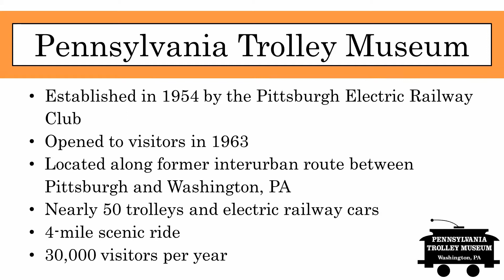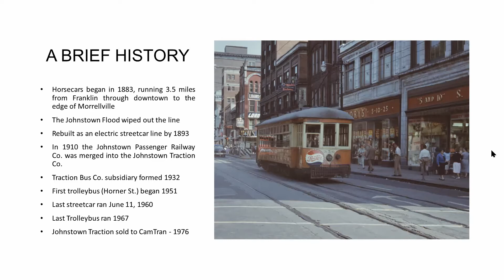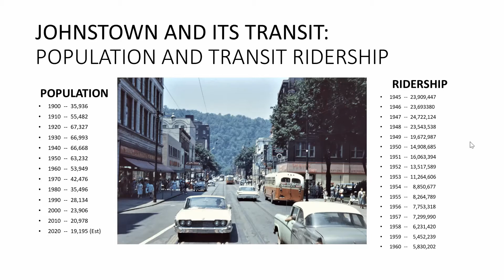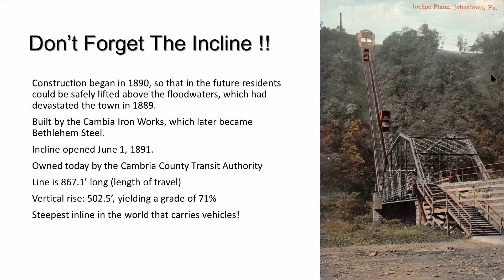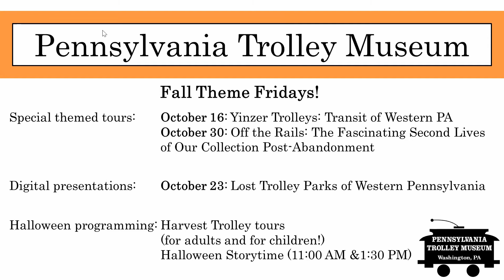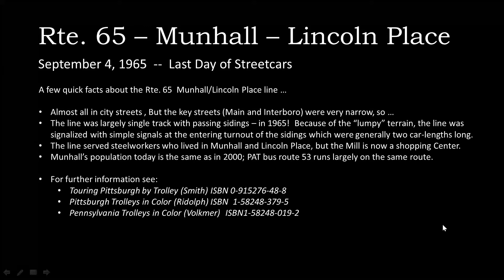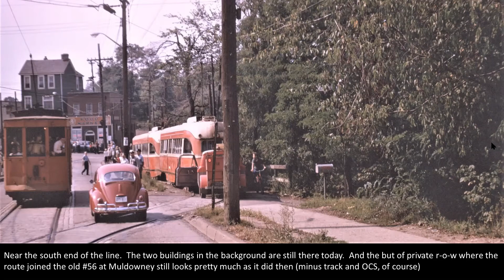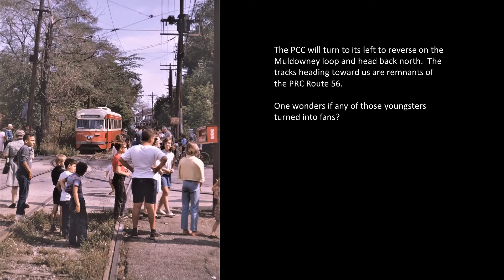Trolleyology: Johnstown: Last of the Small-Town Trolleys + Munhall/Rte 65 on the Last Day of Service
Were it not for the sharp climb of the Pittsburgh Railways Company’s Fineview line, the Johnstown Traction Company’s Morrellville line’s steep grade at its outer end would certainly have been more well-known.  As it is, the system is fondly remembered as the “last of the small-town trolleys” and will be the subject of this October Trolleyology presentation presented by Jim Graebner.

46:46 A short presentation on the last day of service on Rte 65 in Pittsburgh follows the Johnstown discussion.